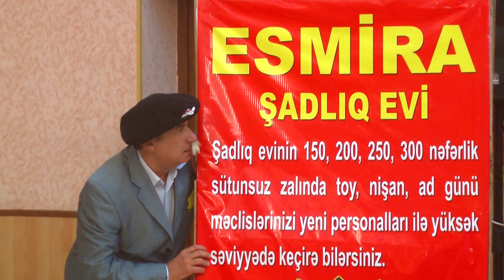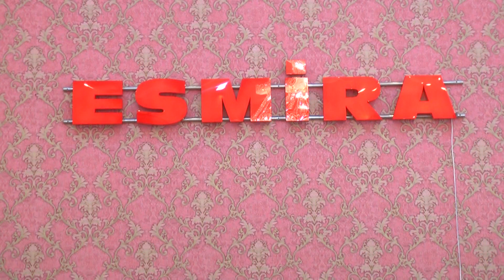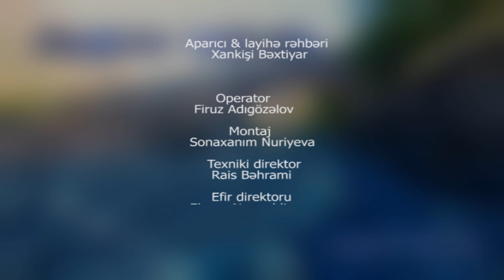Duyğular işığında DTV Xankişi Bəxtiyar 21.11.2017